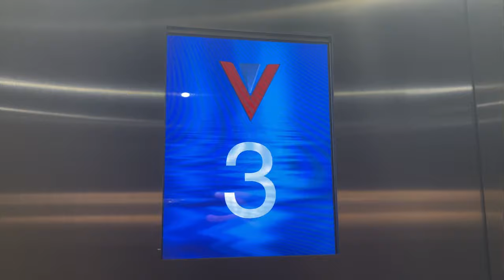HITACHI OUG-ON1 MRL @ TechnoEdge Canteen, National University of Singapore [LOBBY 2]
This was installed as part of the upgrading work to the Engineering canteen, which was then renamed to TechnoEdge. It serves the Basement leading directly to the SDE (School of Design & Environment) blocks.